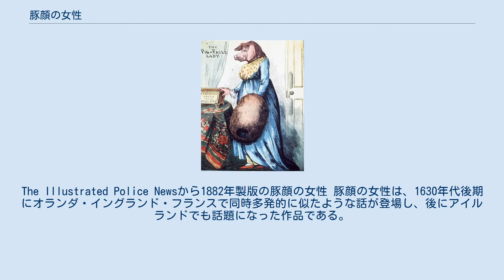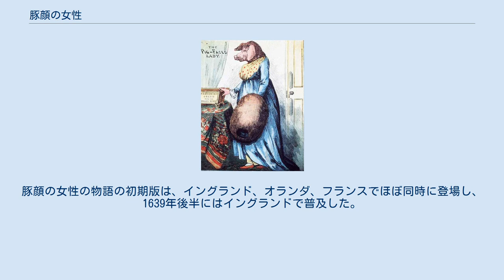豚顔の女性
The Illustrated Police Newsから1882年製版の豚顔の女性 豚顔の女性は、1630年代後期にオランダ・イングランド・フランスで同時多発的に似たような話が登場し、後にアイルランドでも話題になった作品である。
 最も初期の物語では、女性の豚のような外見は魔法の結果で、彼女の結婚式後に、豚顔の女性の新夫に、彼には美しく見えるが他の人に豚の見えるようになるか、または彼に豚のように見え他人には美しく見えるようにする選択が与えられた。
夫は、それは彼女が選択すべきだと言ったとたん魔法は解かれ元の姿に戻るという話である。
 後世になると物語から魔法の要素が徐々に無くなり、豚顔の女性を現実に存在する様に信じられるようになった。
 多少の違いはあるが基本的な物語は共通している。
 裕福な家庭に生まれた妊娠した女性に、子供を伴った乞食が物乞いに来て、拒絶したうえで子供を豚と比較する。
憤慨した乞食は呪いをかけて、女性を豚顔に変えてしまう。
女性はぶーぶーとしかしゃべれなくなり、銀の飼い葉桶から食事をし、子供は健康だが豚のような行動をとる。
女性の両親は亡くなった後の親子の境遇と相続に悩む。
 17世紀以前には、動物の特徴を持った人の物語は存在するが、ヨーロッパにおいて豚の特徴を持った人間の話は見当たらない。
豚顔の女性の物語の初期版は、イングランド、オランダ、フランスでほぼ同時に登場し、1639年後半にはイングランドで普及した。